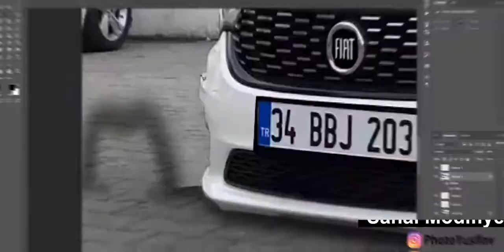Egea 2020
fiat egea street,